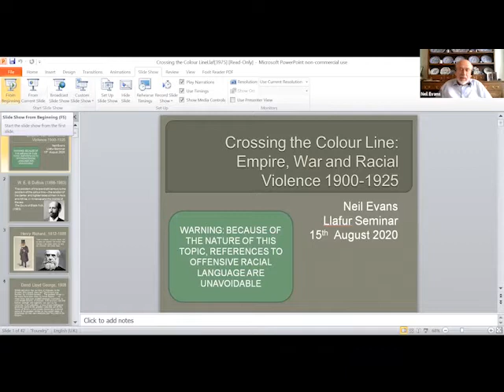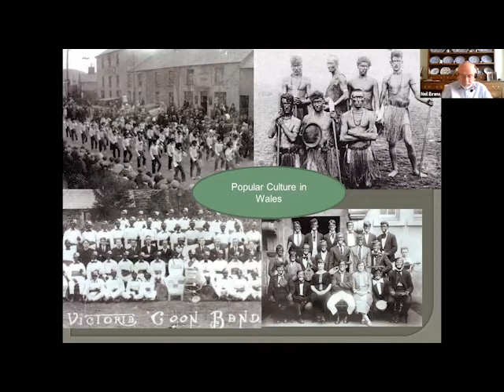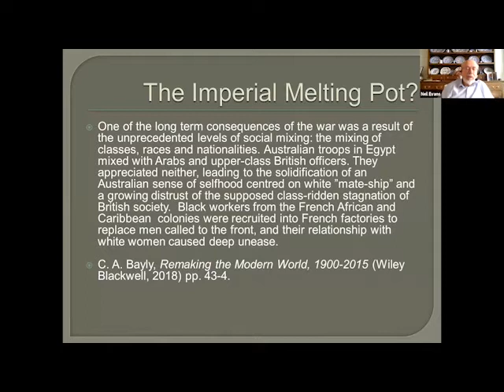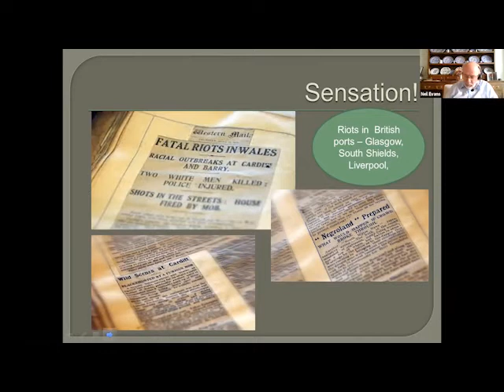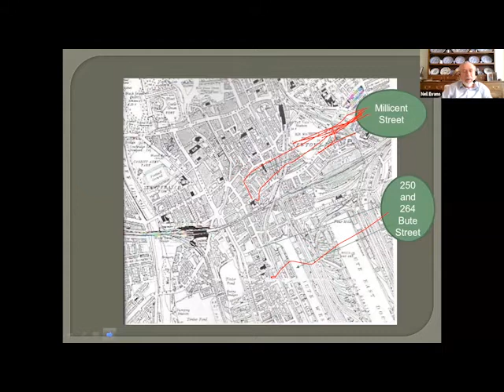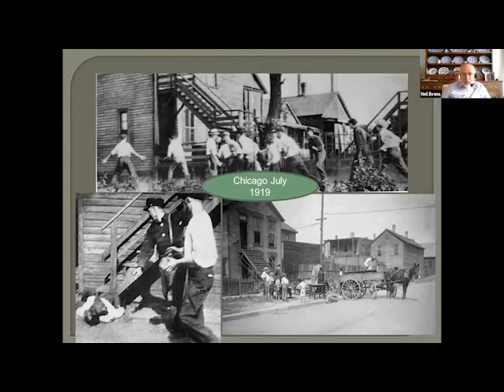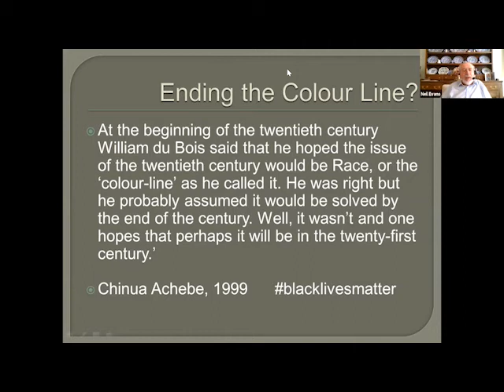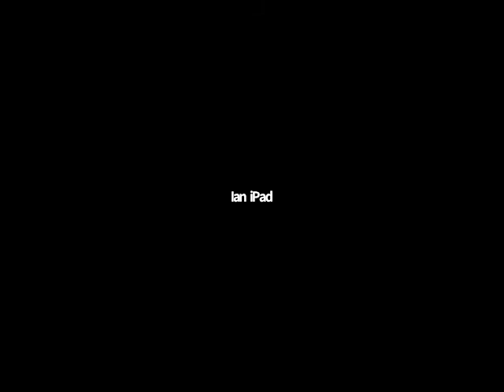Llafur Summer Series 2020 - Episode 4: Crossing the Colour Line: Empire, War and Racial Violence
Llafur’s online event series continues with a lecture from Neil Evans. This talk focuses on the Cardiff race riots of 1919 but tries to set them in the context of Welsh involvement in the empire, and the changes in the international situation after the collapse of slavery in the Atlantic world.

*This online event was live-recorded on Saturday 15th August 2020.